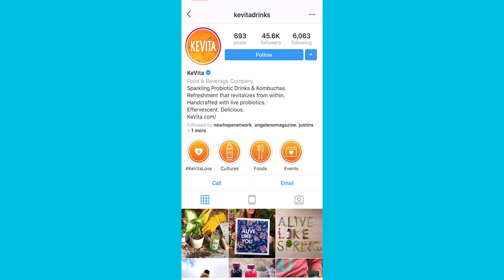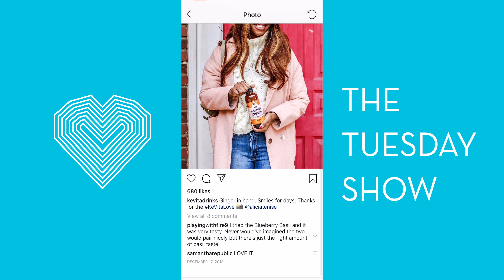KEVITA | THE TUESDAY SHOW | BLUE LIGHT MEDIA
This week on The Tuesday Show, we put KeVita through the heart line assessment and discuss their marketing strengths and where we think they can improve.

Sparkling probiotic drinks, master brew kombucha, and apple cider vinegar tonic can be found at KeVita!